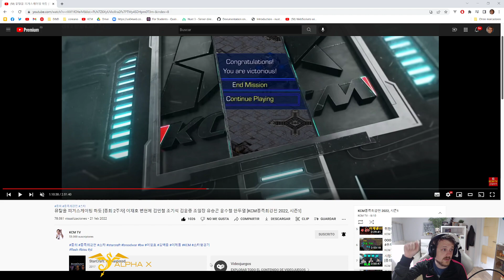KCM 2022 S1 W2 G4 ZvT - Hero vs Sharp